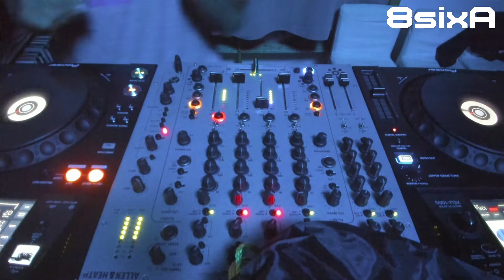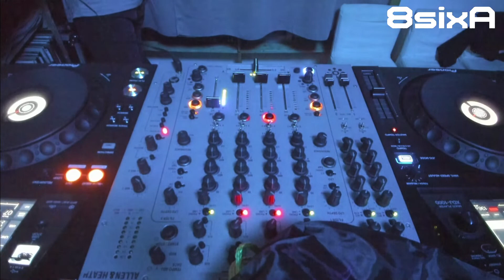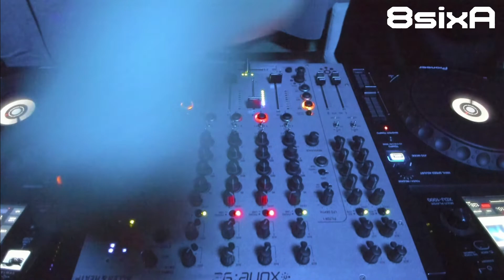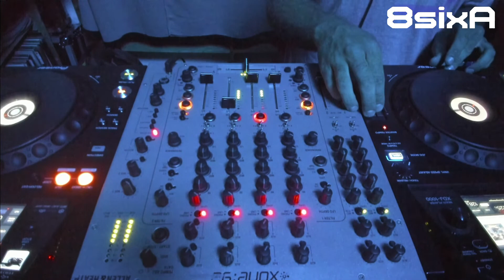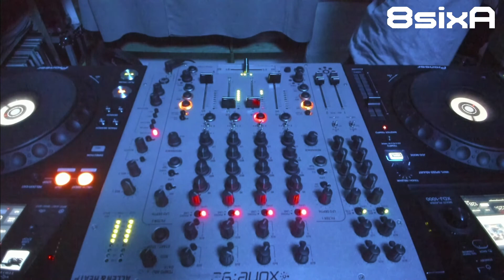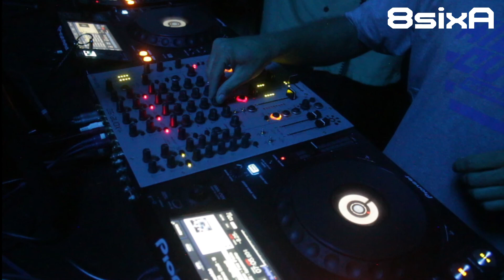8sixA invites : Miùson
Live from the basement.